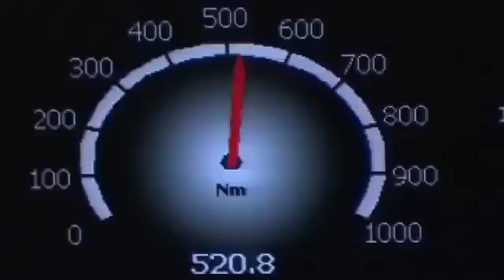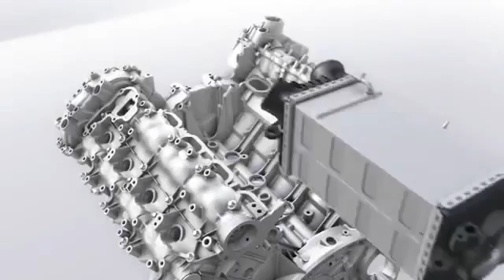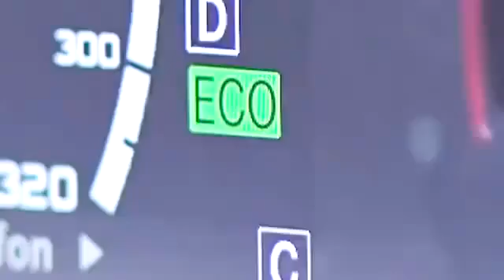How Mercedes Turbo Engine Works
Animation Shows How Mercedes AMG 5.5-liter V8 Biturbo Engine Works